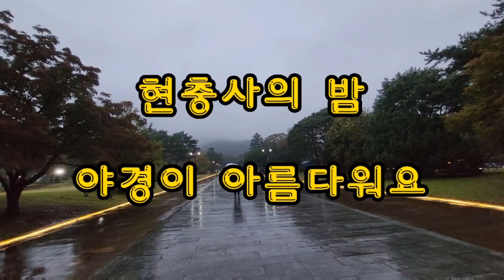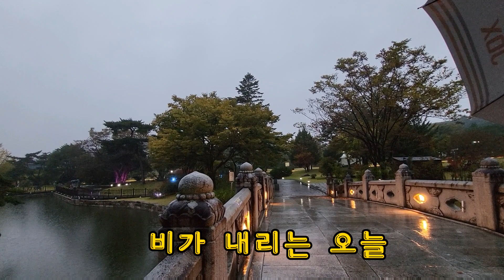[현충사2편] 시월이 가기전에~ 안부를 묻고 싶다😍🍂🍂